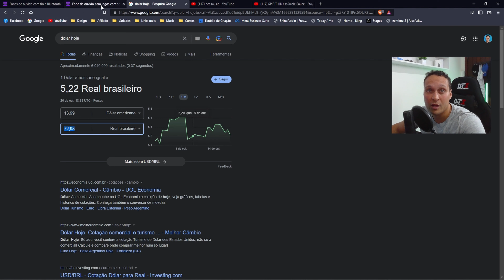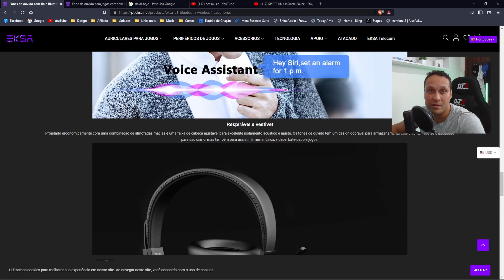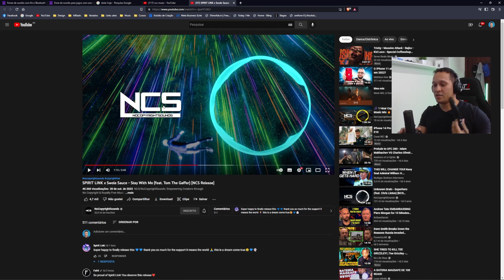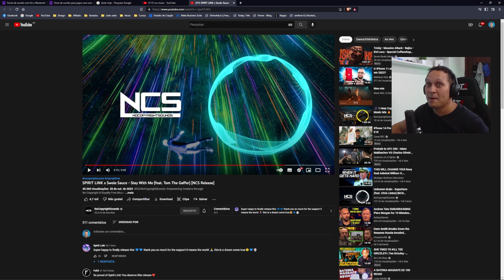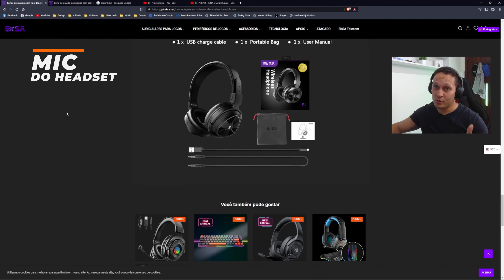EKSA E1: Headset Bluetooh BOM E BARATO!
★ LOJAS CONFIÁVEIS!

★ MELHOES SMARTPHONES!